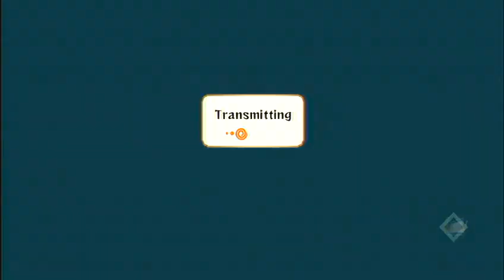Live Commentary Narurto Ultimate Ninja Storm 2 Hero Suigetsu 62